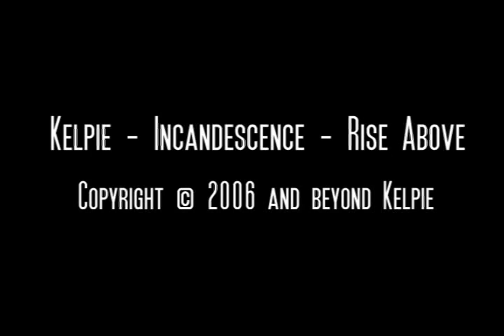Kelpie - Incandescence - Rise Above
One of the first songs I made in Fruity Loops Studio. It's still so good that I even consider it as good as the songs I make now.